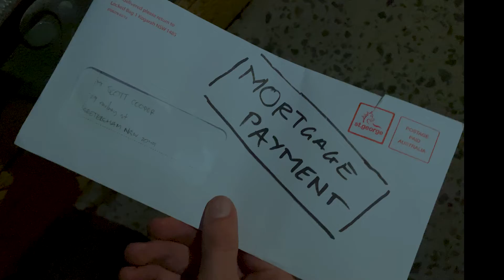Descent - MyState Student Film Festival 2022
This film was made by Grade 10 students from Newtown High School of the Performing Arts for the 2022 MyState Student Film Festival in the High School (Year 7 – Year 10) category.